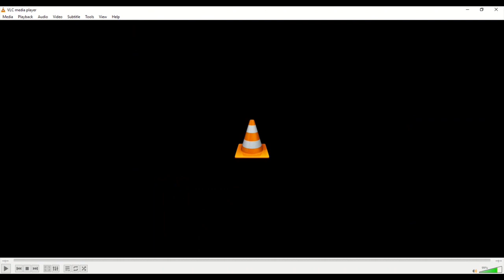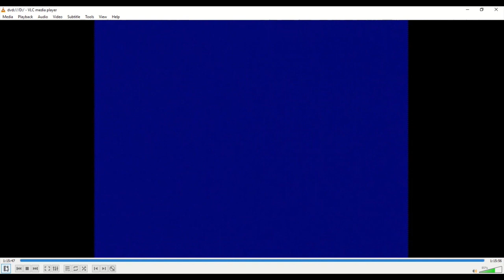Ryan Family Home Movie